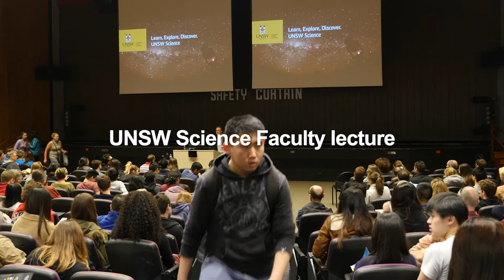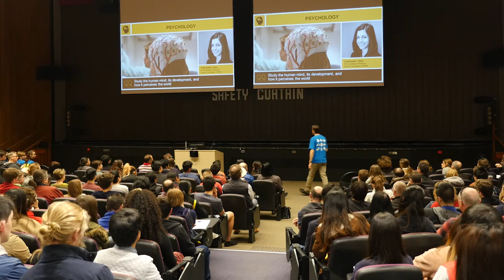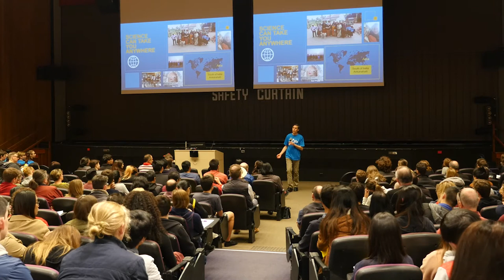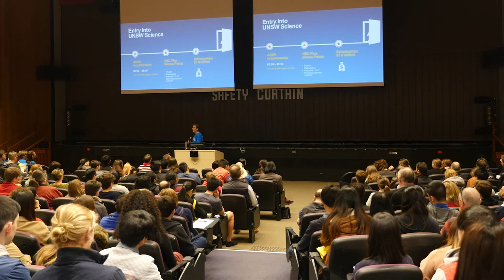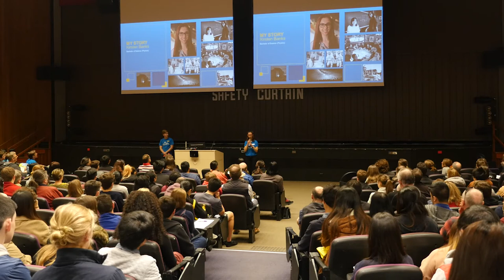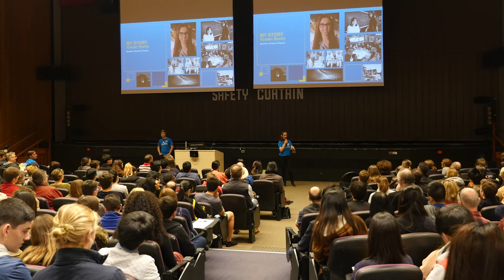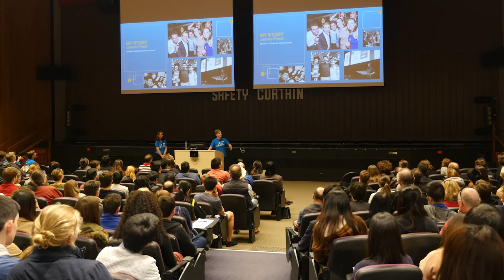UNSW Science: Breadth of choice, depth of knowledge (Faculty lecture)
2017 UNSW Open Day

Speaker: Dr Gavin Edwards and Prof Peter Lovibond

Offering choices to explore, discover, and gain scientific knowledge through minimum time study pathways. Science encompasses a wide range of fields and suits an equally wide range of people. You should think about studying science if you: have a curious mind; would like to help advance our society; are enjoying your high school Maths and Science subjects; hope to pursue a fulfilling career in a wide variety of sectors; are an all-rounder who's keen to further develop life skills like leadership and teamwork. We've got flexible degrees so you can explore your passion for science through a number of specialisations. You don't have to decide on your 'major' until second year, so there's plenty of time to make the right choice. We are a broad, all-encompassing Science Faculty consisting of nine very different Schools: Aviation, Biological, Earth and Environmental Sciences, Biotechnology and Biomolecular Sciences, Chemistry, Materials Science and Engineering, Mathematics and Statistics, Optometry and Vision Science, Physics and Psychology.